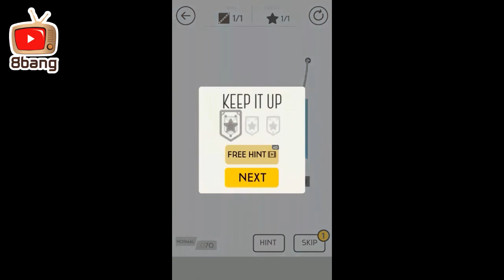Cut It Level 61 70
Play brain puzzle game free and explore all amazing things in "Cut It: Brain Puzzles":
- Training and improving your logical thinking in physics with hundreds of unique levels.
- Conquering new levels with the limited cutting strokes. Even pass the challenge with just one single cutting stroke.
- Challenging your thinking abilities and improving your cutting skills when exploring the high difficulty level. More and more interesting levels will be updated continuoustly.